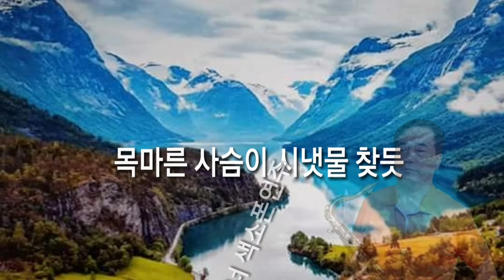색소폰복음뮤직♡(테너)목마른 사슴이 시냇물 찾듯~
목마른 사슴이 시냇물을 찾듯이 우리가 주님의 생수를 갈급하나이다.